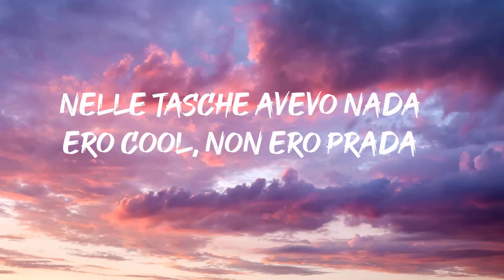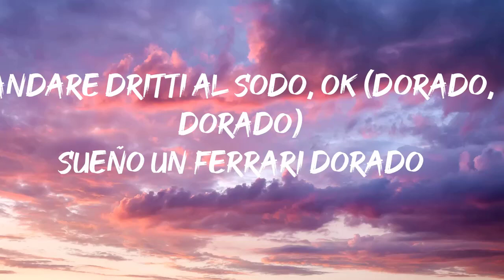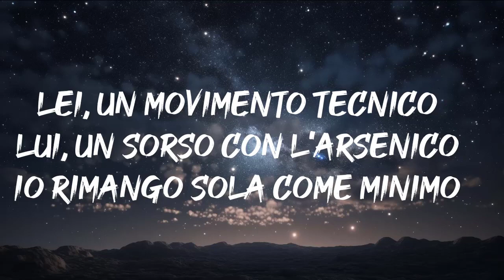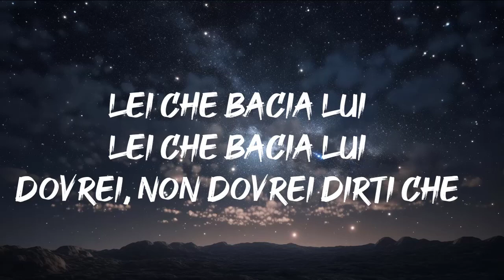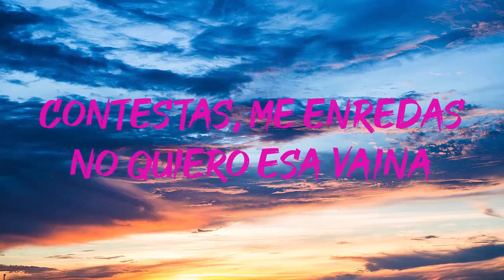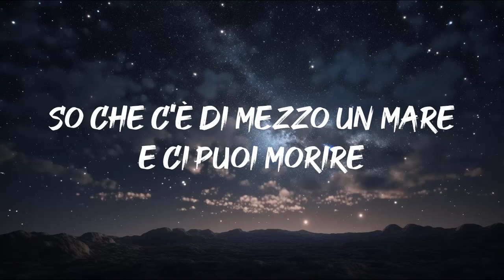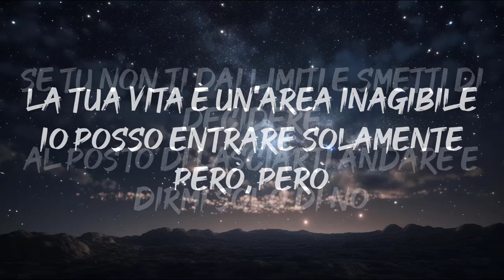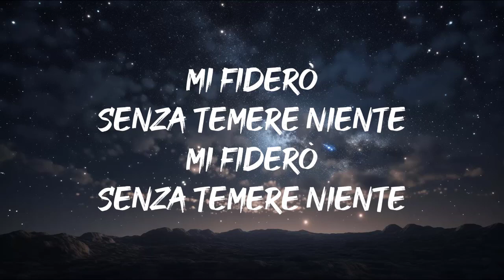DORADO - MAHMOOD FT. SFERA EBBASTA , FEID (TESTO/LYRICS)| Mix Farruko , Baby K, Marco Mengoni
DORADO - MAHMOOD FT. SFERA EBBASTA , FEID (TESTO/LYRICS)
Testo : DORADO - MAHMOOD FT. SFERA EBBASTA , FEID (TESTO/LYRICS)

Dorado
Dorado
Dorado, dorado, dorado
Nelle tasche avevo nada
Ero cool, non ero Prada
Camminando per la strada stringevo un rosario
Viaggiando lontano da qui
Fuori bevo su una scala
Dentro casa canto Lana
Nefertiti è la collana
Che porto da quando sognavo una vita così
Sueño un Ferrari dorado
Perso qui nel mezzo del Cairo
Nel deserto ballerò il Fado
Apriétalo, préndelo
Se 'sto mondo fosse un mercato
Io sarei l'anello più caro
Dormo in un furgone blindato
Un sogno qui, brillava già
Sotto la sabbia
(Dorado) Di Casablanca
(Dorado) Gli occhi di mamma
(Dorado, bu, bu, dorado)
Rolex dorado, chica, te quiero
Niño del barrio, hasta luego
Siamo pieni d'oro, tasche piene di euro
Questi pieni d'odio non mi spengono il fuego (No, no, no)
Oh. no-no (Dorado)
Dicono: "Il dinero non è todo"
Mi piace lei perché ha il culo sodo
La potrei portare ad El Dorado
Andare dritti al sodo, ok (Dorado, dorado)
Apriétalo, préndelo
Sotto la sabbia
(Dorado) Di Casablanca
(Dorado, dorado, dorado)
(Dorado) Sotto la sabbia
(Dorado) Di Casablanca
(Dorado, dorado) Gli occhi di mamma
Suena, woh (Dorado)
Empezamo' desde bajo y estamo' aquí, yeah
Siempre luzco fresh sin ponerme jeans
Coroné como a la cucha le prometí
Dieron espacio y al ángulo lo metí
Me conecto y voy por Italia
Siento que París y no fue Natalia
Las babies se pegan sin usar la labia
Aparecen los chavo' como haciendo magia
Rezo pa' que al enemigo no le vaya mal
Rojo es el Ferrari que me vo'a comprar (Uy, suena)
Sizas
Sotto la sabbia
(Dorado, lo quiero, lo quiero) Di Casablanca
(Dorado, yo) Gli occhi di mamma
(Dorado) Hasta luego, hasta lue'
(Dorado, oh, no, no) Qué chimba, dorado
(Dorado, chica, te quiero) Gli occhi di mamma
(Dorado, dorado, dorado, dorado)